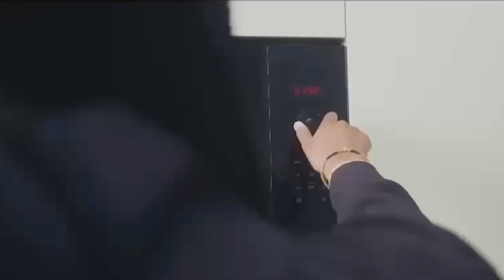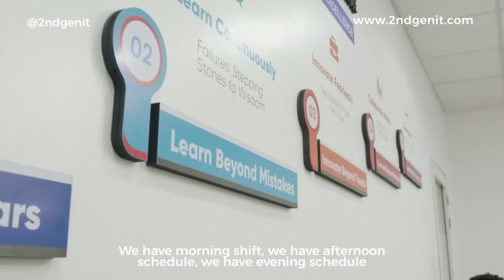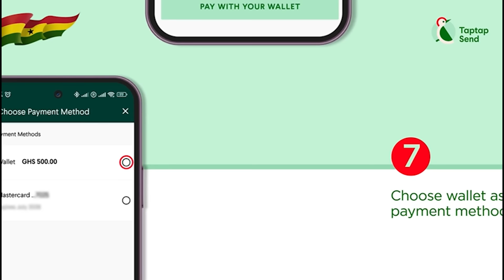All My Colleagues Are Broke,I Left Ghana With My GHS50,000 Severance Pay After My Company Collapsed